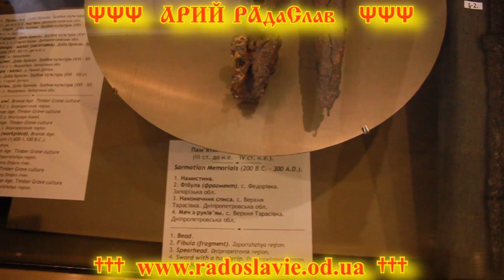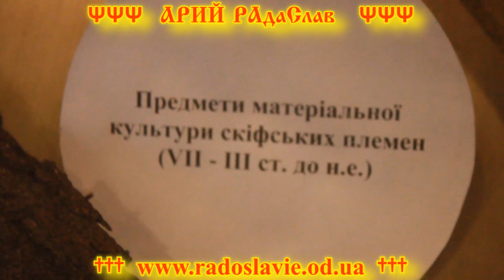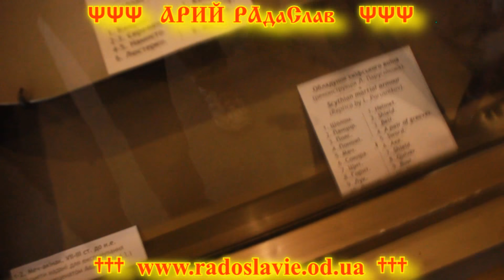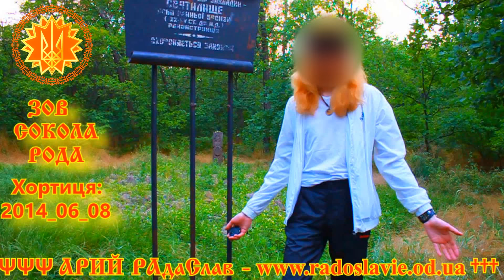РЯД АРТЕФАКТОВ, СТАТУИ БОГОВ, ИНТЕРЕСНЫЕ МЕСТА - НАБЛЮДЕНИЯ И НАХОДКИ НА ХОРТИЦЕ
ЭТО ВИДЕО СОСТОИТ ИЗ РЯДА КОРОТКИХ ВИДЕОЗАПИСЕЙ СДЕЛАННЫХ АРИЕМ РАДАСЛАВОМ И СОЮЗНИКАМИ НА ОСТРОВЕ ХОРТИЦА.
ТУТ ПРИСУТСТВУЮТ И СТАТУИ ДРЕВНИХ БОГОВ, НЕВЕРОЯТНЫЕ АРТЕФАКТЫ И ДРЕВНИЕ МЕСТА СИЛЫ, ПАРАЛЛЕЛЬНО С ВИДЕОСЪЕМКОЙ САМИХ МЕСТ И ПРЕДМЕТОВ НАХОДЯЩИХСЯ ТАМ (СТАТУИ, АРТЕФАКТЫ) В ВИДЕО ПРИВОДЯТСЯ ТАКЖЕ КОММЕНТАРИИ И РАЗМЫШЛЕНИЯ АРИЯ РАДАСЛАВА.